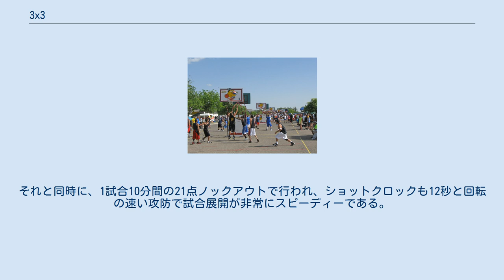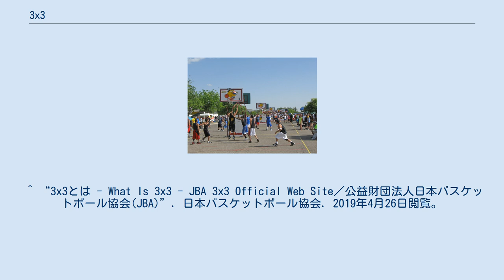3x3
2014年FIBA3x3ユーロツアーでの試合 3x3（正式呼称：スリーエックススリー）は、ストリート・バスケットボールなどで普及している3人制バスケットボールの一形態ストリートボール3on3から生まれたスポーツ。
国際バスケットボール連盟（FIBA）が国際競技連盟として推進しているスポーツ競技である。
2020年東京オリンピック大会では、正式種目として採用される。
旧名称はスリーバイスリー。
 試合は1チーム3人（交代要員含め4人）で、コートのサイズは通常のバスケットボールのほぼ半分と比較的少人数で気軽にできるスポーツである。
それと同時に、1試合10分間の21点ノックアウトで行われ、ショットクロックも12秒と回転の速い攻防で試合展開が非常にスピーディーである。
両チームが同一のゴールにシュートする。
このため、2ポイントライン（通常のバスケットボールの3ポイントライン）の内側でボールを取得したチームは一旦2ポイントラインの外側にボールを出したうえで攻撃をしなければならない。
 3x3の元となったストリートボール3on3の大会、アメリカニューメキシコ州アラモゴードでの2009ガス・マッカー3on3バスケットボール・トーナメント ^ “「3×3 バスケットボール」 呼称変更のお知らせ”. 日本バスケットボール協会 (2019年9月18日). 2019年9月29日閲覧。
 ^  ^ “3×3(スリーバイスリー)について”. JBA. 2020年7月13日閲覧。
 ^ “3x3とは - What Is 3x3 - JBA 3x3 Official Web Site／公益財団法人日本バスケットボール協会(JBA)”. 日本バスケットボール協会. 2019年4月26日閲覧。
“3人制のバスケ「 3×3（スリーバイスリー）」” ^ IOC President Press Conference（44m54s〜） - YouTube ^ IOC President Press Conference (YouTube). スイス: IOC.. (2019年10月3日). 該当時間: 44m54s. 2019年12月1日閲覧。